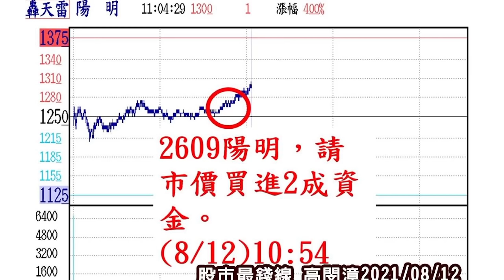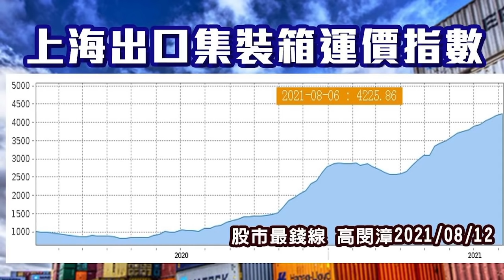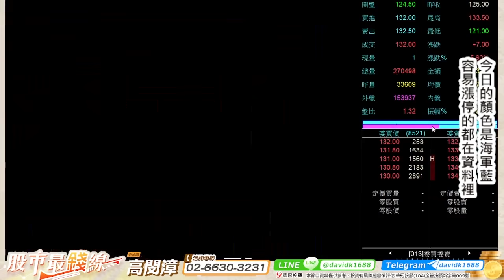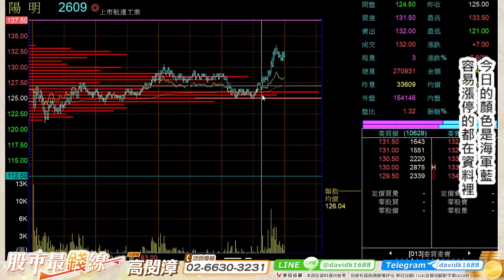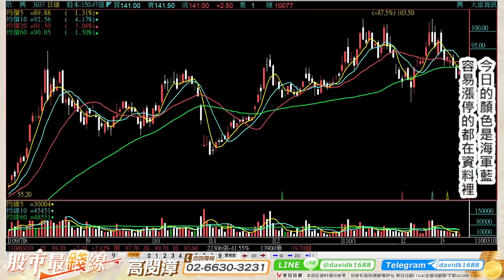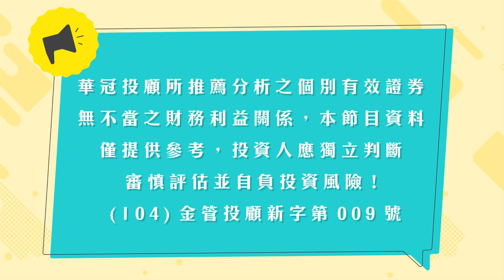20210812《股市最錢線》高閔漳，”今日的顏色是海軍藍”“容易漲停的都在資料中 ” “萬人訂閱抽新版 iPad Pro”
今天的顏色是海軍藍！
容易漲停的就在資料裡。